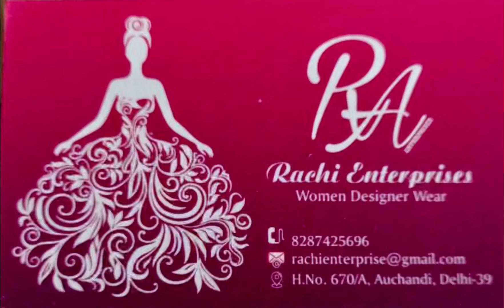₹1550 ki range k Designer suits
Whatsapp , phone pay , paytm no : 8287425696